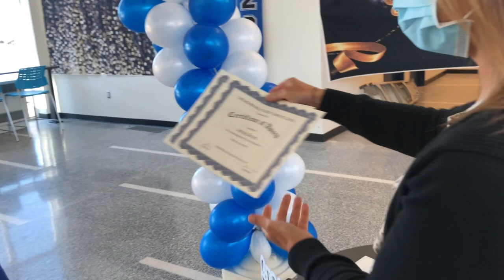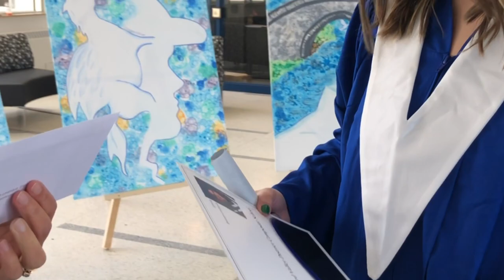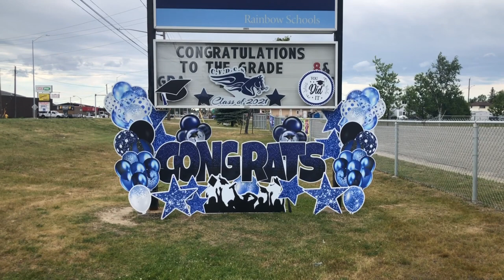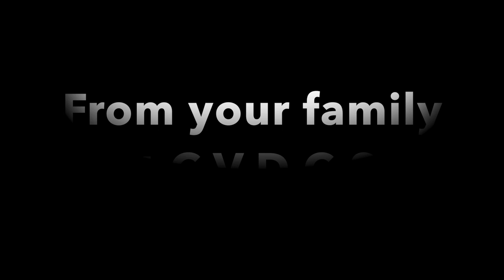Grade 12 Graduation